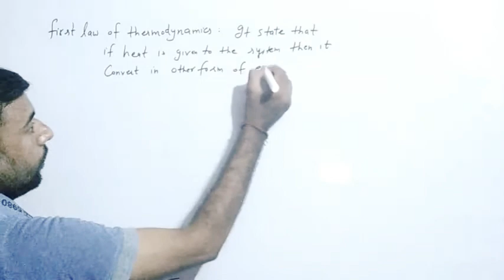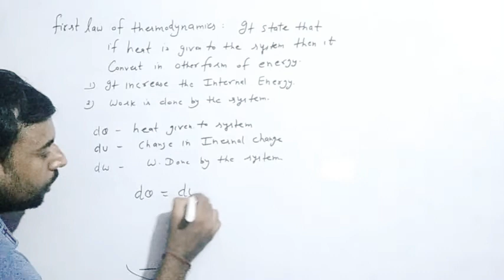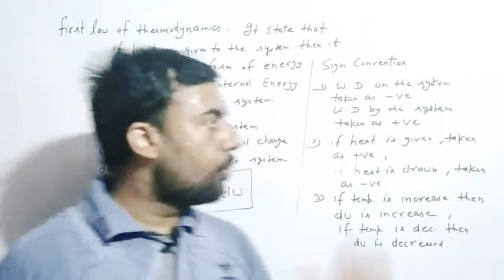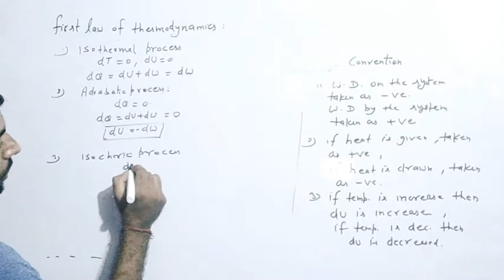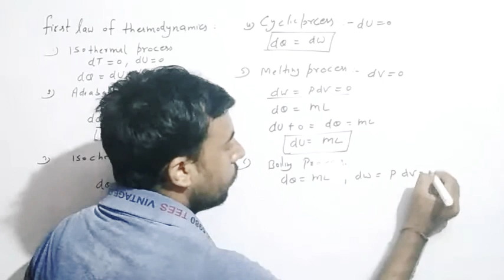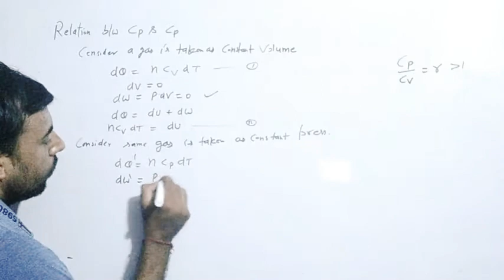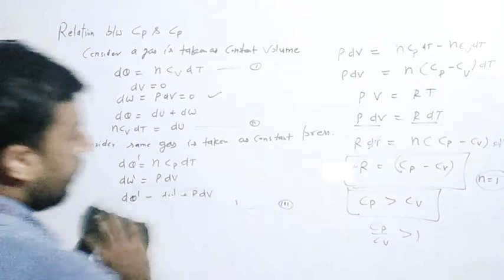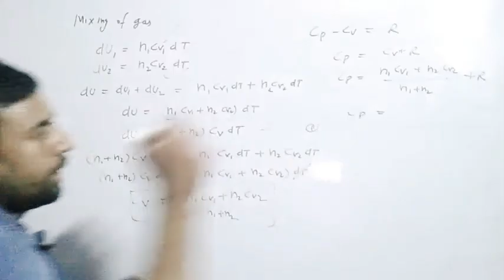July 27, 2020